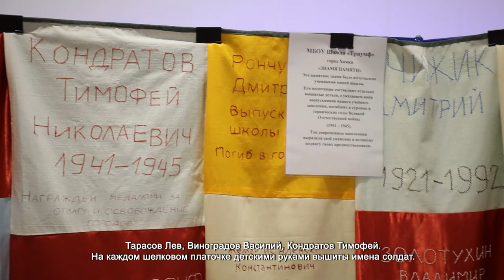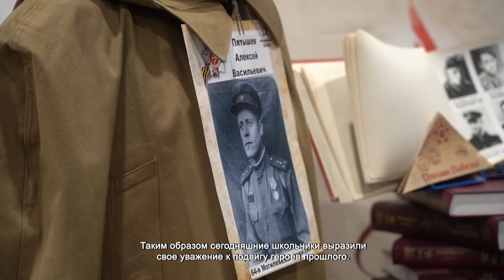УЧЕНИКИ ШКОЛЫ №20 ПОСЕТИЛИ ФЕСТИВАЛЬ МУЗЕЕВ